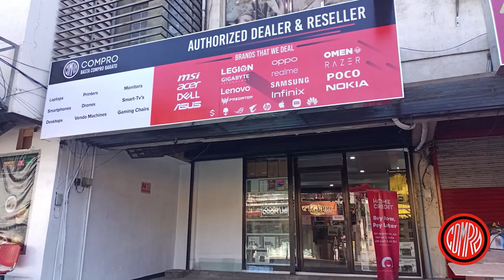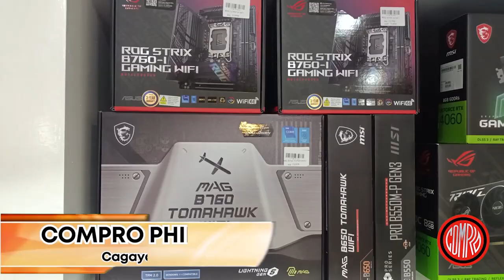Pinoy Rob Channel | Cagayan de Oro City Breaking News: (Tagalog) | June 25, 2024